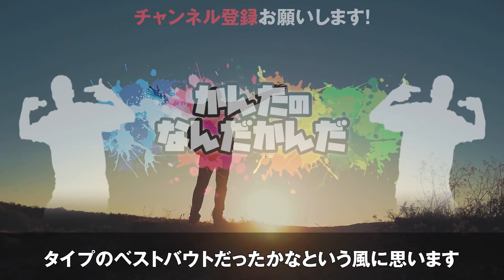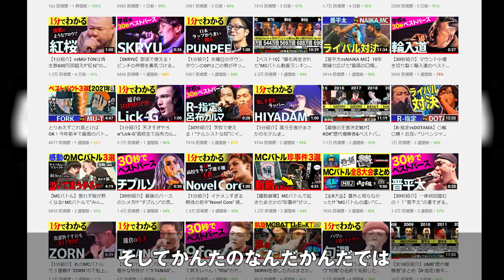【全10人】何人知ってる？ダンジョン最強の守護神''隠れモンスター''をまとめてみた【フリースタイルダンジョン/裏ボス】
🔥Abemaプレミアムで全て見られます🔥

●●別まとめMCバトル紹介!
今回はフリースタイルダンジョンを守った裏ボスこと"隠れモンスター"について紹介!

実はベストバウトを連発しまくっていた隠れモンスター!
皆さんは全10名を答えられるか!? そんなクイズ形式で見てください!

隠れモンスター制度復活してもらえるのを期待してます!
(そもそもフリースタイルダンジョン復帰期待してます!)

④ラッパ我リヤ「ヤバスギルスキル 10 feat.韻踏合組合」【Music Video Short Ver.】